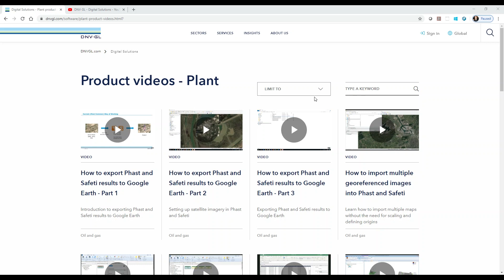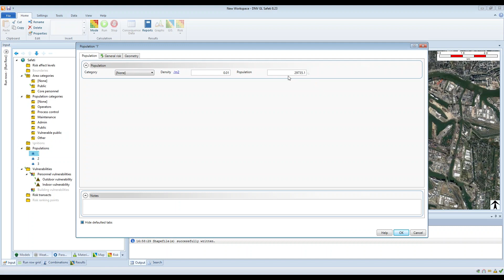How to import population shapes from Google Earth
Setup populations easily from your Google Earth data